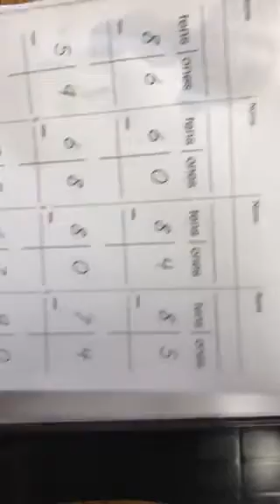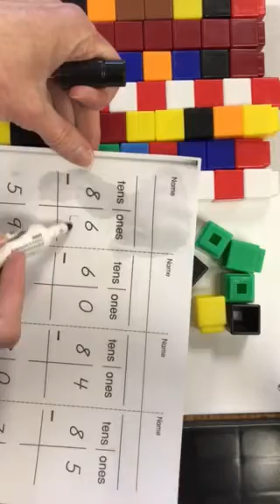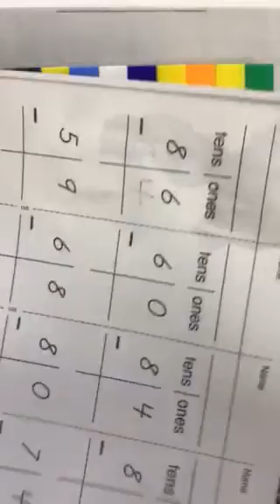KR 3:1-50 Roll and Subtract